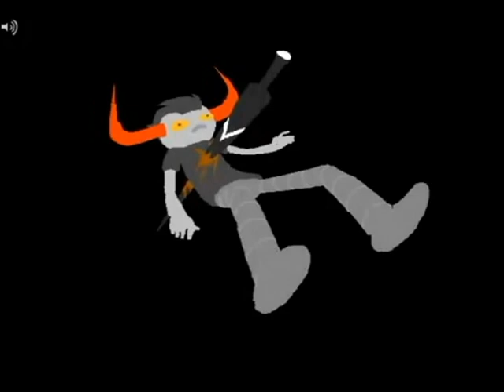[S] Wake || Sunslammer